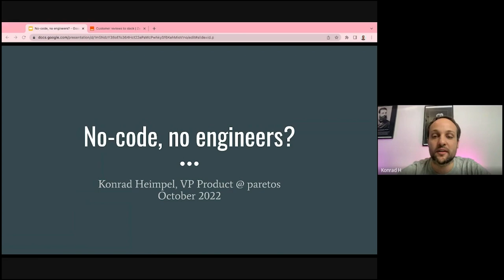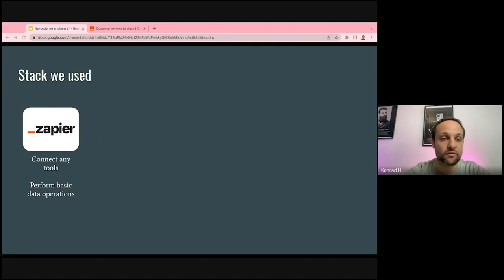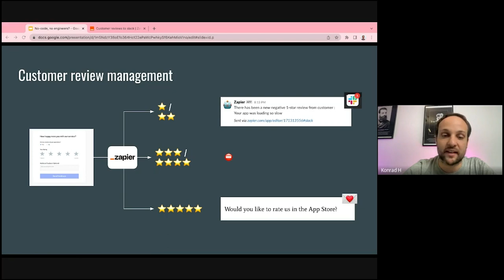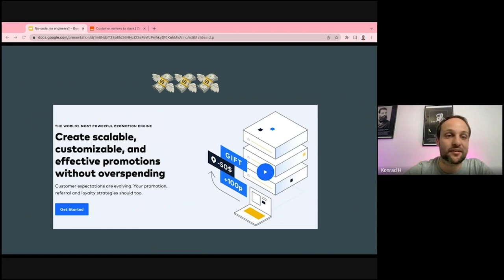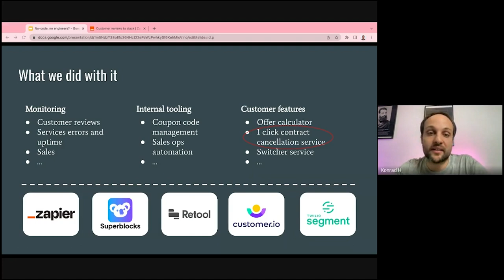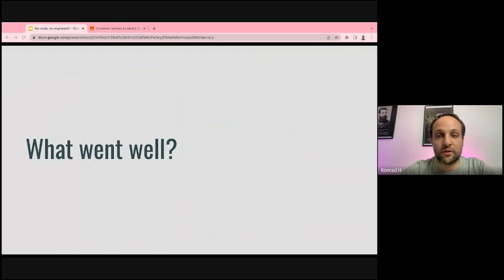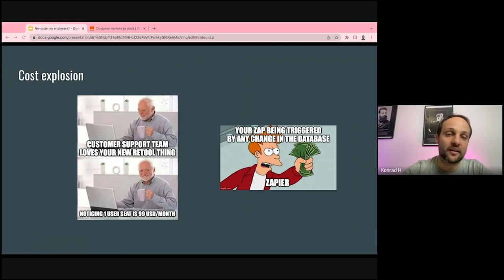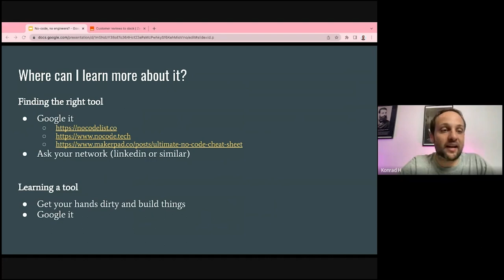No code no engineer, Konrad Heimpel, ProductTank Heidelberg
No-Code and Low-Code are claimed to be the future of software development. The no-code movement empowers anyone to create and enables those without technical skills to bring ideas to life. So what does this mean for product organizations? Can it revolutionize the way MVPs are built? Should all product managers learn how to no-code?

In this session, Konrad will share his experience in applying no/low-code tools within the product team and discuss the pros and cons.

You will receive the joining information upon RSVP. The event is free; however, registration is required for organizational purposes.

KEYNOTE SPEAKER
Konrad Heimpel - VP Product
Konrad, VP Product at Heidelberg based AI startup paretos, is passionate about solving complex problems. After graduating from physics, he spent several years in consulting and data science. Most recently, he served as VP Product & Data at Getsafe and helped them scale to one of the leading insurtech companies in Europe. Being both a product person and geek by heart, he loves to combine both passions at paretos to build the leading decision intelligence platform.